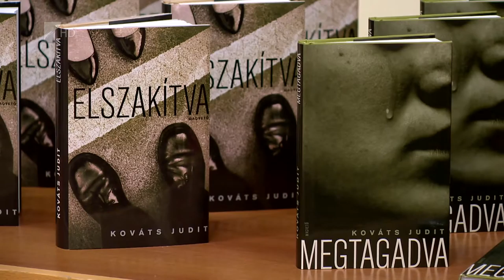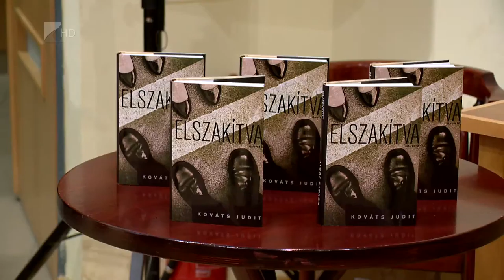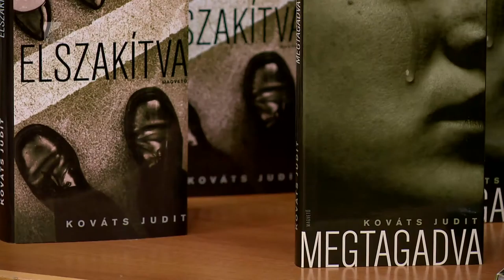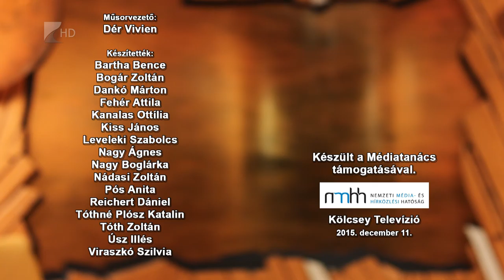Víg-Kend 2015 december 11 II. rész